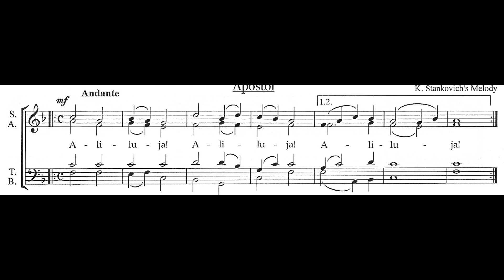Aliluja Stankovic Bas